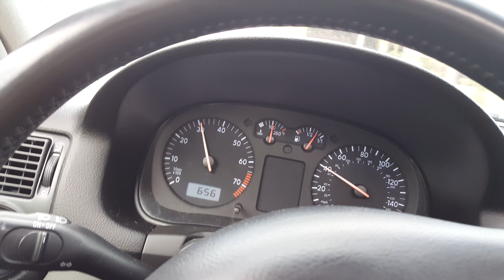05 gti 1.8t aem cold air intanke